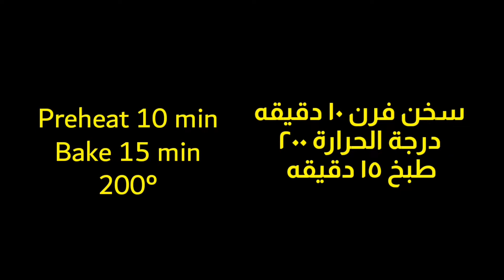Honey comb bread|خليه النخل |beehive sweet buns |buns recipe |cheese buns recipe|पनीर बन्स|奶酪面包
Today recipe honeycomb bread
Cheese buns recipe
पनीर बन्स
خليه النخل
جبن خبز
فطاير با جبن